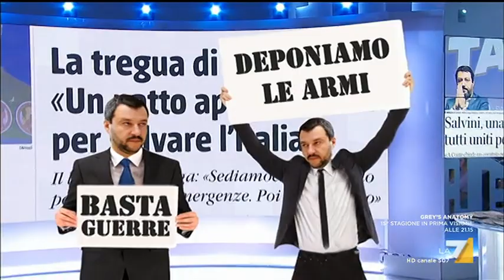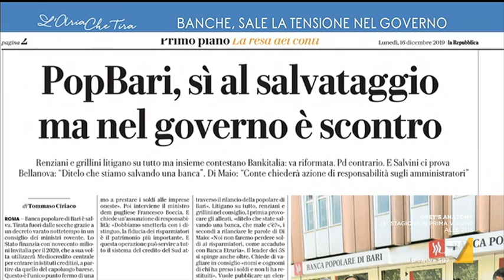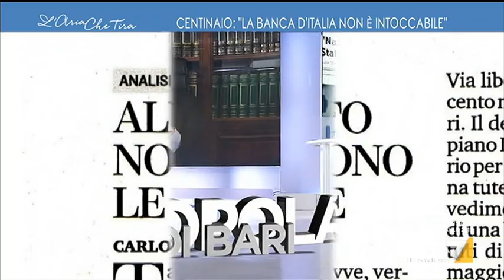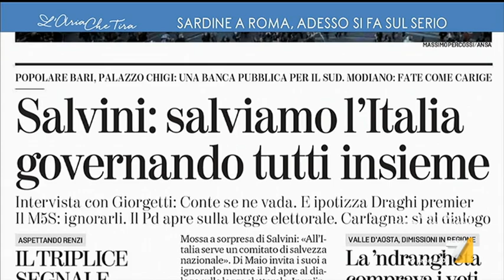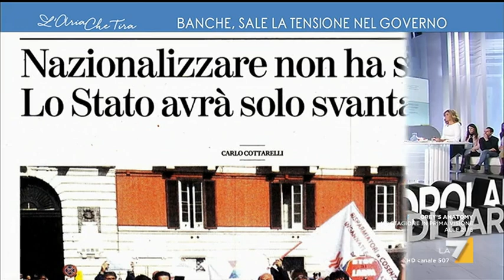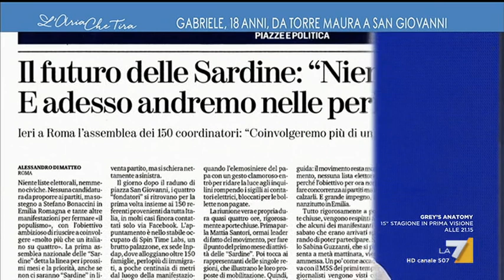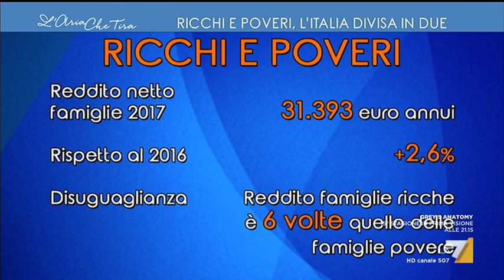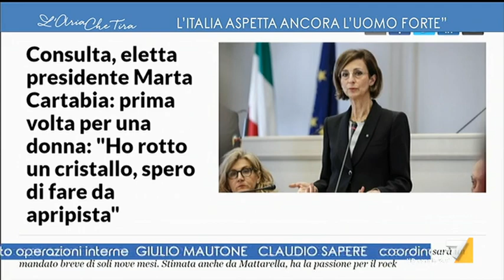L'aria che tira - puntata 16 dicembre 2019